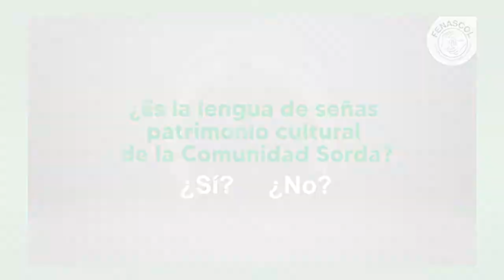¿La Lengua de Señas es patrimonio de la comunidad sorda? ¿Si? ¿No?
Los invitamos a conectarse a las 7:00 p.m a través del Facebook de FENASCOL o